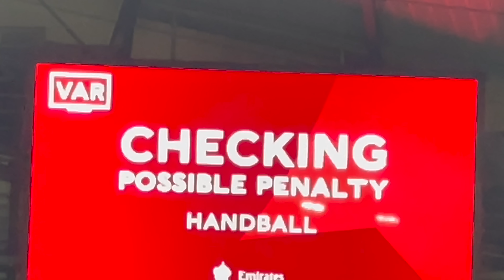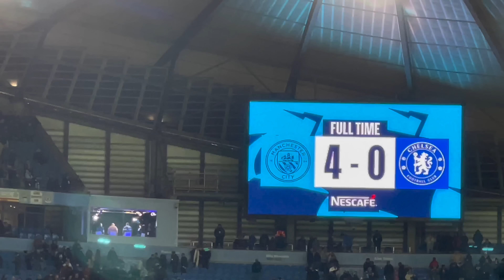Chelsea Fan Watches Man City HUMILIATE Chelsea| Manchester City vs Chelsea Vlog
I Went To The Etihad Stadium For Manchester City Vs Chelsea In The FA Cup Third Round. I Hope You Enjoy As Always, And Don’t Forget To Like And Subscribe To See More Of This Series Where We Aim To Watch A Match At All 92 Stadiums In England!

Manchester City 4-0 Chelsea

Riyad Mahrez (23', 85')
Julian Alvarez (30')
Phil Foden (38')